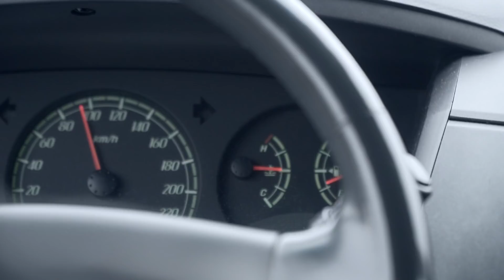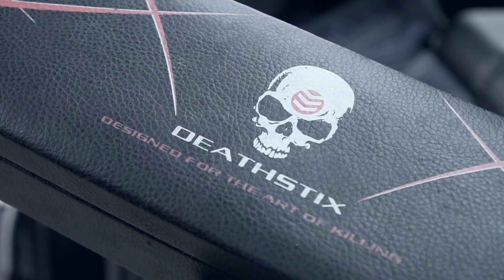I Otwarta Gra Paintball Tarnobrzeg | 28.01.2018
Pogoda nie pozwoliła na upalanie dronem. Następnym razem.